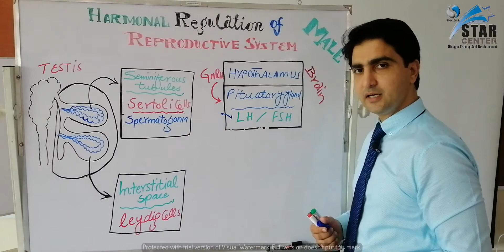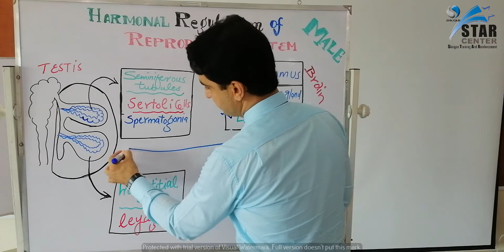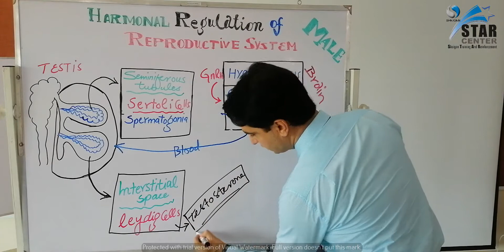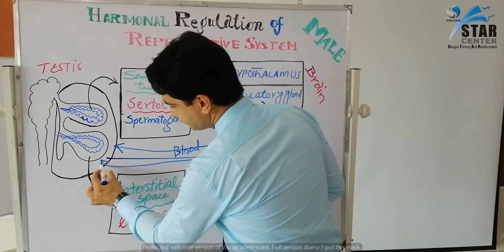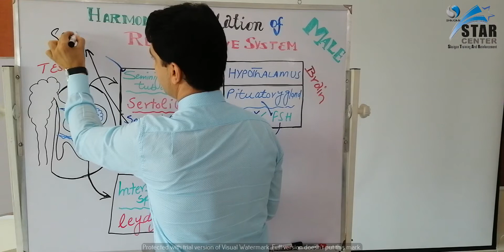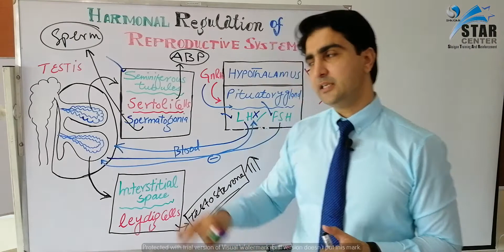harmonal regulation of MALE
Dr MK